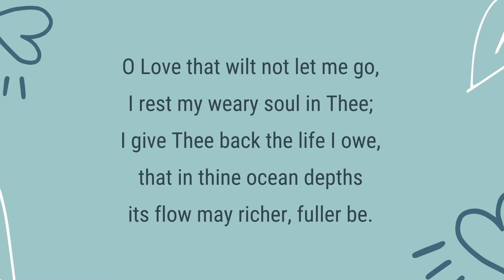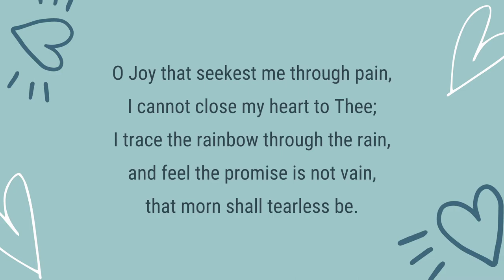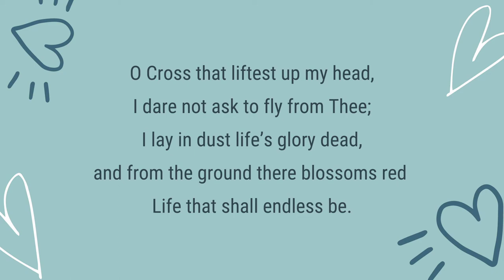O Love That Wilt Not Let Me Go Hymn | Instrumental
Jesus is our love, light, and joy. He endured everything for us.
Composer: George Matheson(1882)